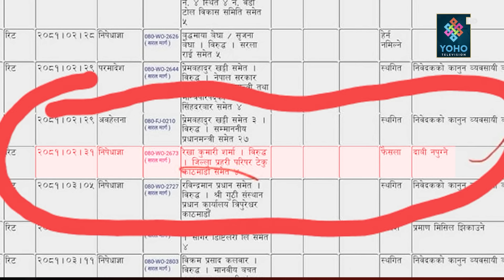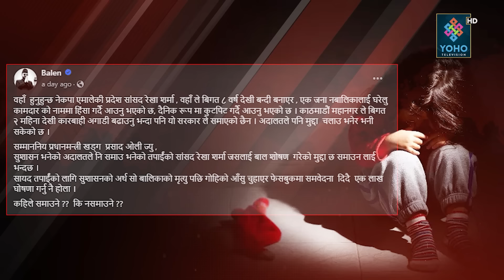बालेन सक्न एकढिक्का एमाले, सुनिता मैदानमै उत्रिन्, कांग्रेस थपियो, भिडन्तमा जित कसको ?